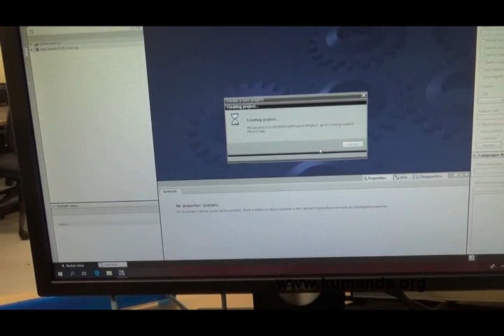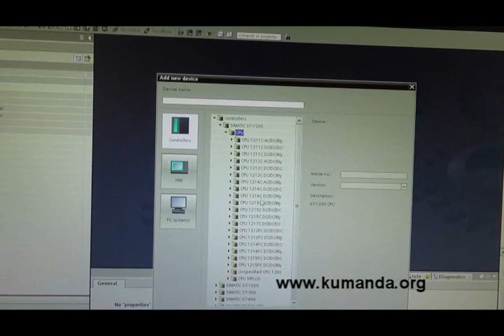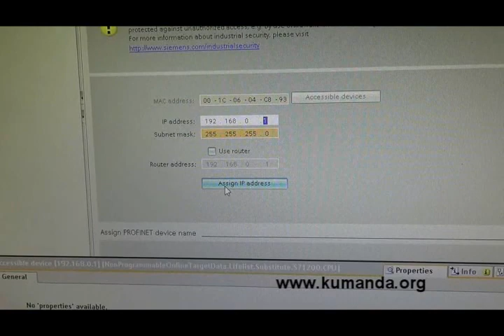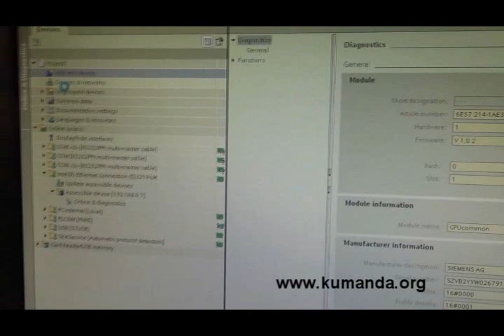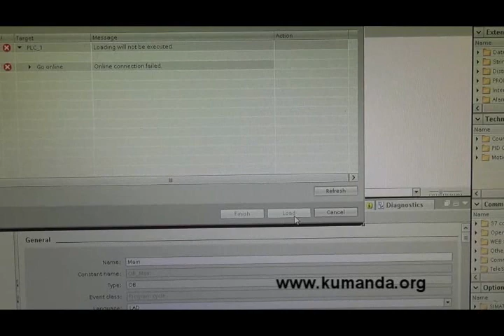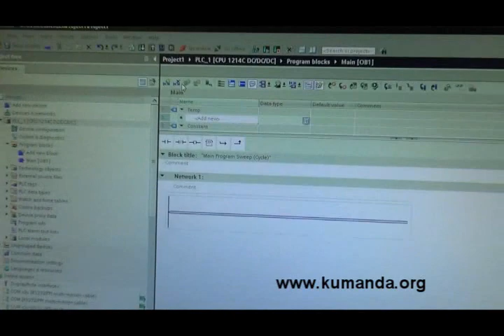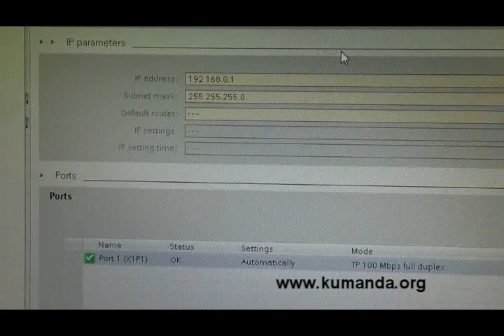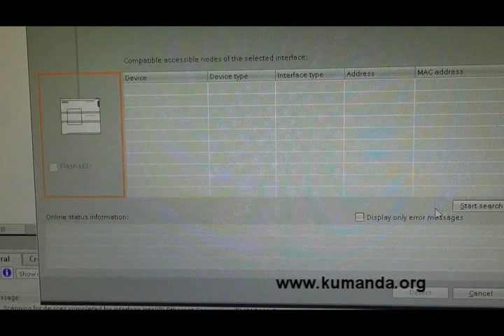Siemens S7 1200 PLC bilgisayar bağlantı sorunu